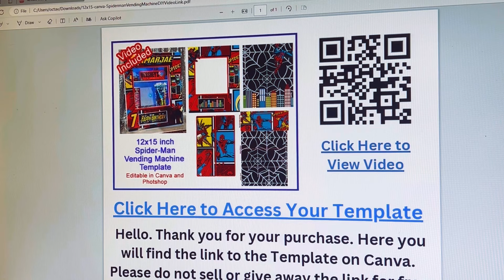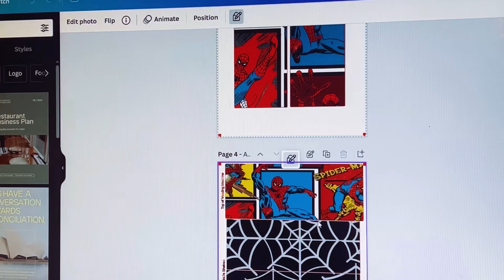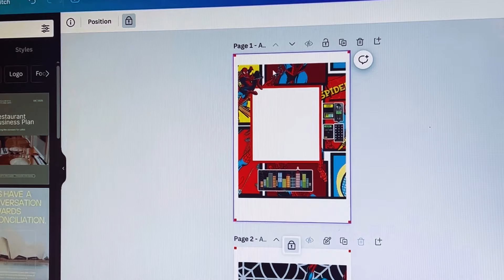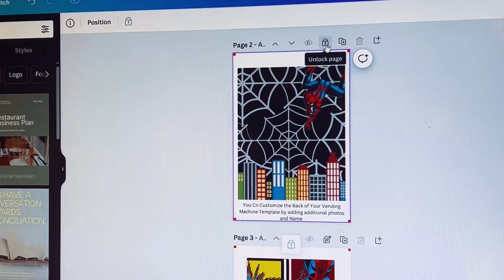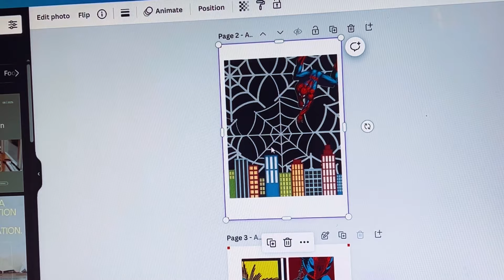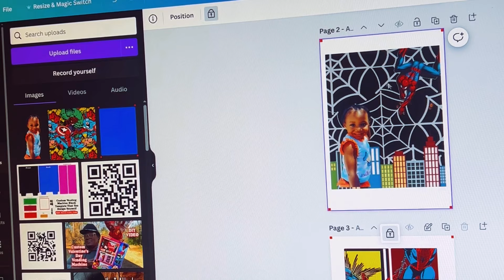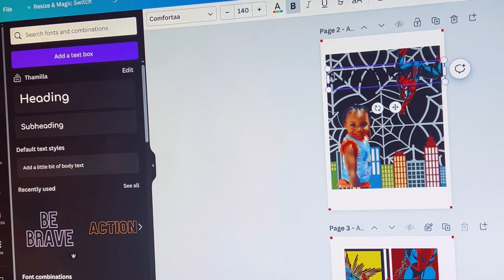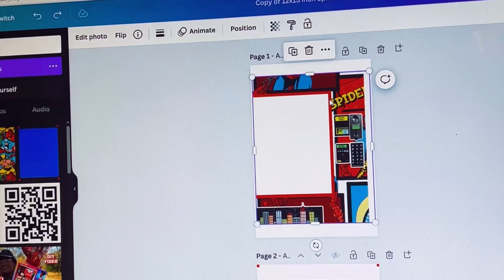Locking and Unlocking Your Vending Machine Templates in Canva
Why Your Templates are Locked in Canva - Locking and Unlocking Your Vending Machine in canva
Please Read This Video Has Been Revised

How to turn your 13”x19” Photo Glossy Paper into a Large Sticker Paper for your Vending Machine

Custom Printed Images for Your Vending Machine
24"x36" Permanent or Repositionable Matte Vinyl Photo Sticker Paper - Print and Shipped within 48 Hours

Let us Custom Design Your Vending Machine for you - Temporarily Unavailable

Scalpel - Scalpel

24"x36" Blue Self Healing Mat

Epson ET-8550 Printer

Koala 13x19 72lb Glossy Photo Paper

11.8"x120" Double Sided Adhesive Tape Roll

12"x12" Clear Acetate Sheets

1/2" Double Sided Tape

Nano Double Sided Tape

AdTech Hot Glue Gun

Gorilla All Purpose Hot Glue Sticks

Don't forget to check out our Amazon Store for other equipment we use during our everyday of crafting

Exotic Party Creations
Adel, Ga. 31620